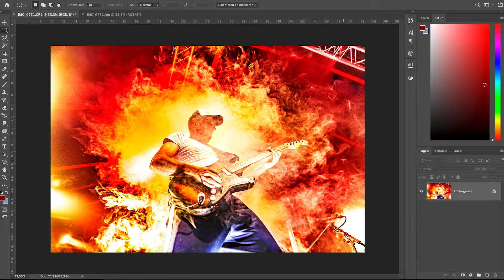Time-lapse photo editing - Slashley Photography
"From smoke to fire"

When photographing indoor bands/concerts an often used SFX is smoke. This can be annoying but it can be great when compared with some good lighting and some photoshop!

Software used: Adobe Bridge, Adobe Photoshop, Adobe Premiere Pro
Laptop used: Apple MacBook Pro 2018 15-inch
Gear used while shooting: Canon 6D M2, TAMRON SP 24-70mm F/2.8 G2
Photo Settings: ISO: 2000, F2,8, 1/200
Time spent: 12 minutes

Band shot: WC Experience
Festival: KPJ Gilze 16 august 2019